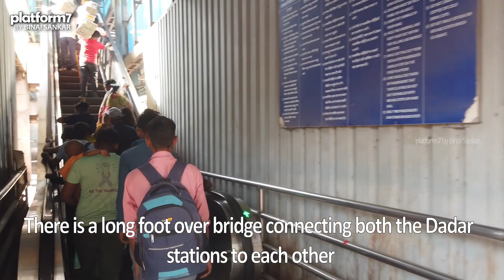A First Class Suburban EMU journey in Mumbai [Train Journey] [Malayalam]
A short video capturing my first class Suburban EMU ride in Mumbai - from Mumbai Central to Panvel, with changeover at Dadar (WR to CR Mainline) and Kurla (CR Mainline to Harbour Line).

Do check out the video and let me know what you think of it!!